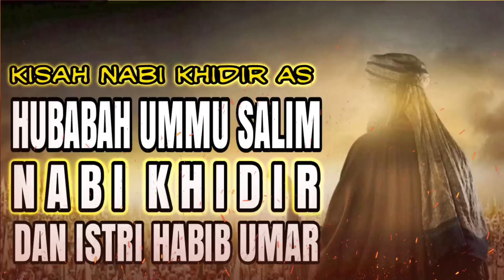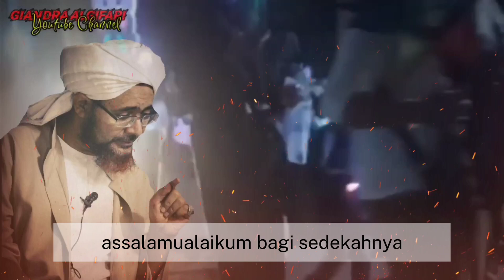Kisah Nabi Khidir Dan Istri Habib Umar Bin Hafidz ‼️ Kisah Nabi